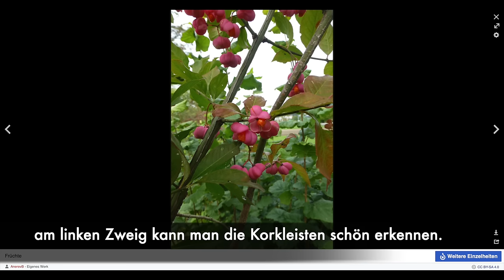Fast, nahezu, beinah in die Wolfschlucht! - Adbenskalender 2023/15